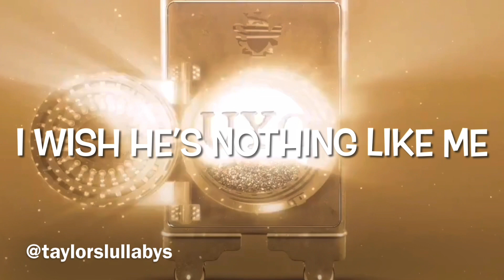Taylor Swift Vault Teaser - (Possible Lyricss?)